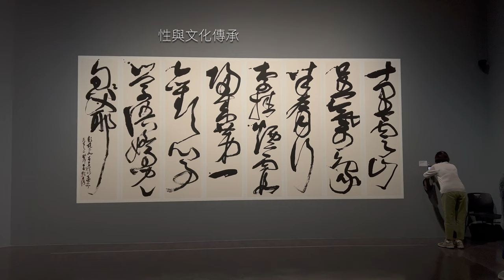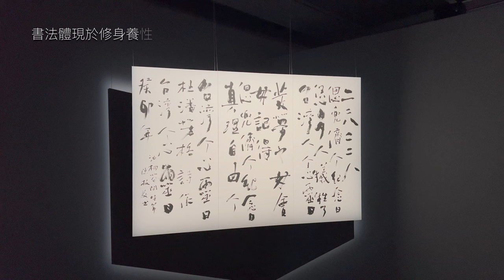桃園市橫山書法藝術館 I 行雲於字裡行間 I 一橫一豎一撇 I 充滿生命力與張力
根據知識共享署名4.0國際許可證許可